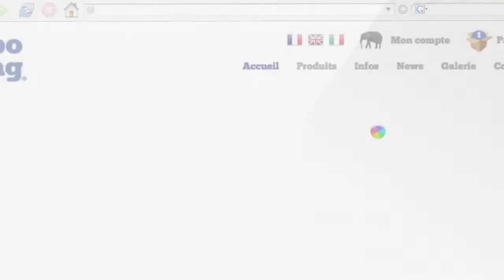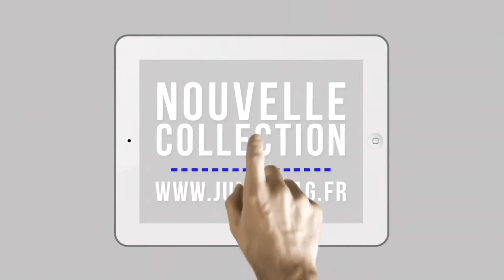JumboBag The Original